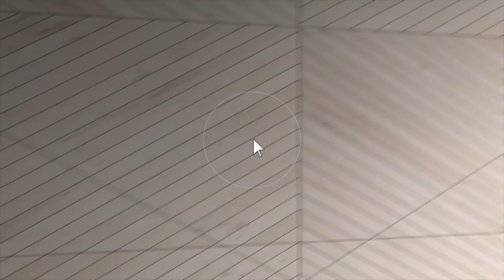995 Venice, Highland, MI 48356